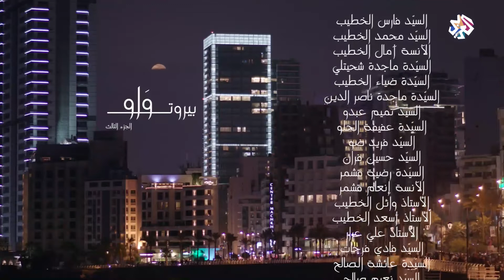بيروت واو | الموسم الثالث | الحلقة الثلاثين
شخصيّات من الواقع بلا أقنعة ... نبض مجتمع عربي ساخر من نفسة .. حب .. صداقات ..غضب ..معاناة و يوميّآت مجموعة من شخصيّآت هذا المجتمع في بيروت واو - الجزء الثالث